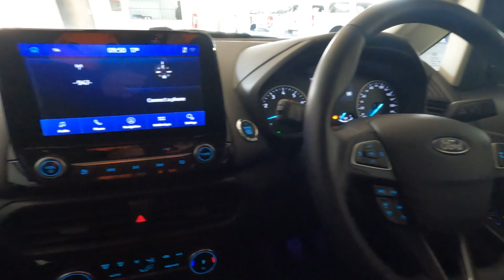FORD ECOSPORT 1 0 ECOBOOST TITANIUM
NEW STOCK available @Bidvest McCarthy Vereeniging. Contact Werner for more information and finance options.